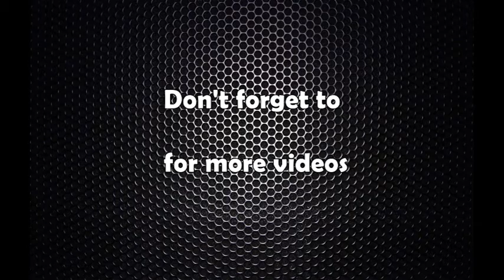मतपत्रबारे सर्वोच्च अदालत